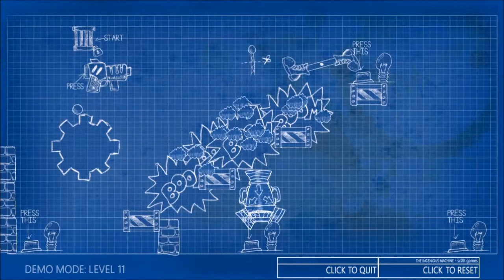The Ingenious Machine Announcement Trailer